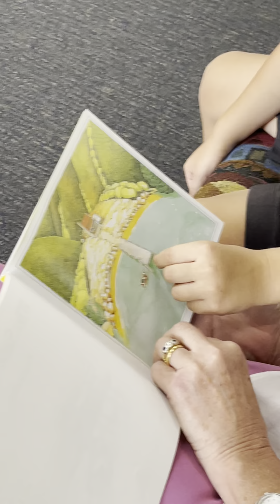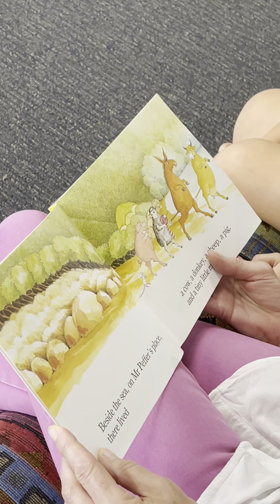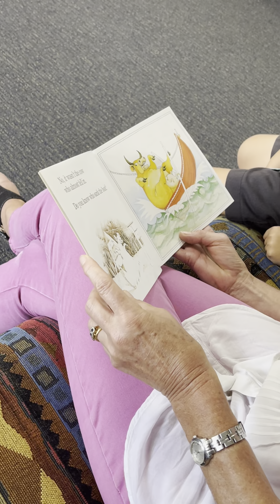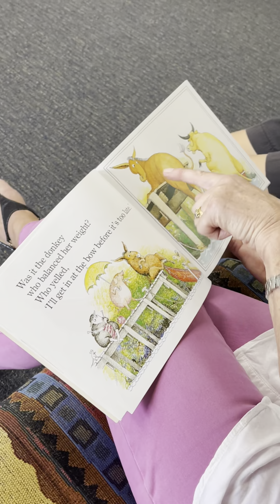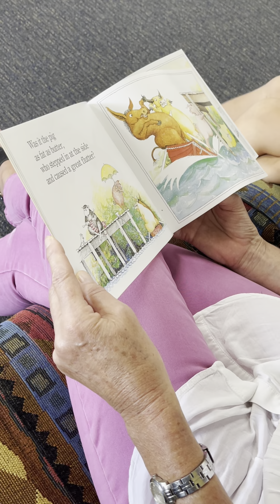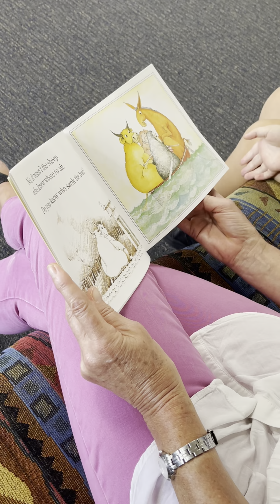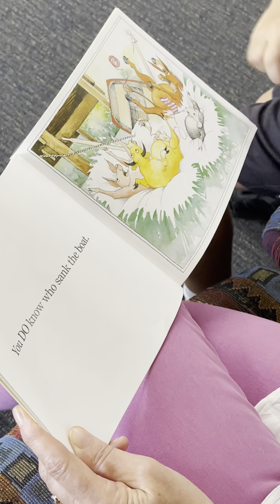PREP’S READING @ UCSC | PART 2